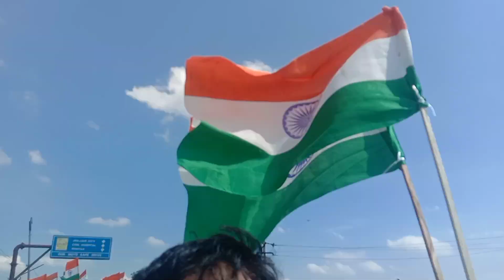तिरंगा_यात्रा _9000_ट्रैक्टर _झज्जर हरियाणा जय जवान जय किसान जय विज्ञान 🇮🇳🇮🇳🇮🇳🇮🇳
तिरंगा यात्रा 9000 ट्रैक्टर झज्जर हरियाणा
न्यू हॉलैंड ट्रैक्टर झज्जर
सज्जन न्यू हॉलैंड
तिरंगा यात्रा के साथ पूरे झज्जर शहर में किया रोड शो
JD Heaven होटल में किया डिलीवरी फंक्शन
एक ही दिन में 25 डिलीवरी न्यू हॉलैंड ट्रैक्टर
#25 डिलीवरी एक साथ